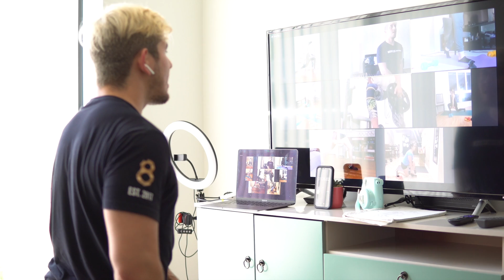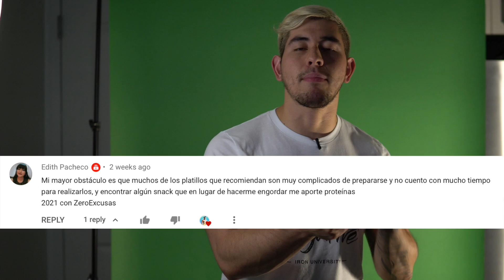COMO BAJAR PESO SIN PERDER TUS GLUTEOS [Fiereza a Diario Ep.1]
COMENTA TU PREGUNTA AQUI PARA PODER ESTAR EN EL PROXIMO EPISODIO

Fieras, en el episodio de hoy, EL PRIMERO de este dia a dia, en el que no solo les enseño mi día sino que contesto las mejores preguntas de ustedes, aquí les dejo los tiempos exactos en los que están cada pregunta

0:00 - Intro
1:13 - Como bajar de peso, sin perder Muslos y Glúteos?
3:43 - Como lograr tu meta si trabajas todo el día y te sientes estancado?
7:03 - No tengo tiempo para cocinar y el MEJOR Snack Saludable

AQUI puedes descargar tu programa de entrenamiento de GLÚTEOS GRATIS y participar en TODOS los sorteos

Comenten aquí quienes fueron los que hicieron esta rutina hasta el final, quiero ver a todas mis fieras dándole con todo🔥

Si quieren seguir las aventuras Y ver el día a dia detrás del canal  síganme acá